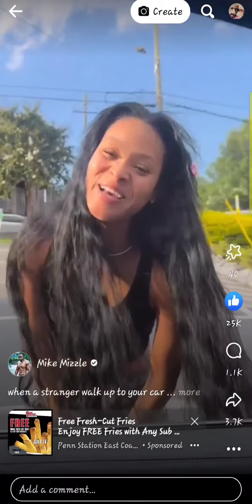He wanted to leave early, but...🤣🤣🤣